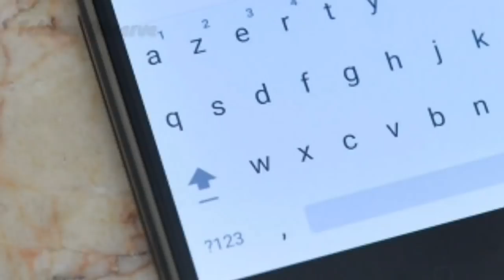9 Expressions Camerounaise populaires utilisées par les jeunes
beaucoup de jeunes Camerounais utilisent des expressions inventer parfois par les artistes pour communiquer.
Découvrez dans cette vidéos, 9 parmi elles les plus populaires.